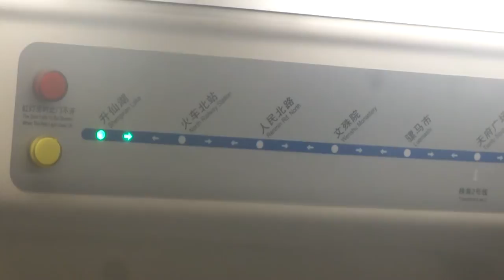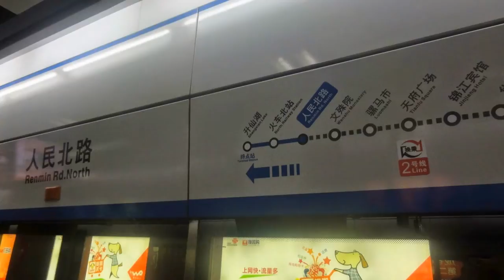Riding Chengdu Metro Line 1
Taking Chengdu Metro Line 1 between Shengxian Lake, North Railway Station, Renmin Road North and Tianfu Square; Line 1 was opened in 2010